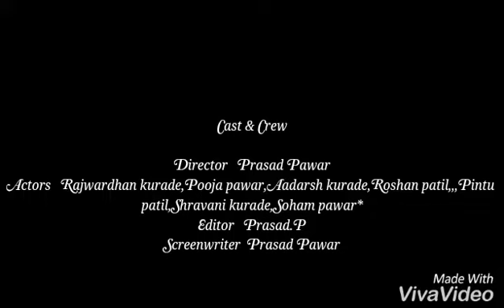Sairat Narewadi Version